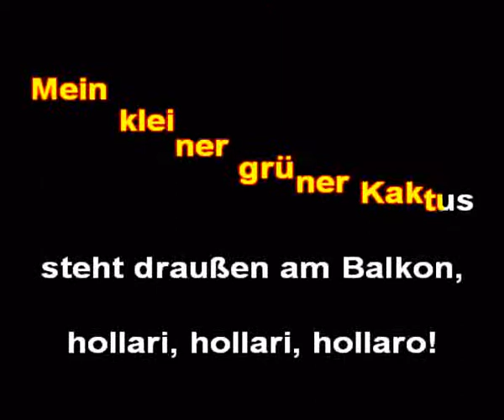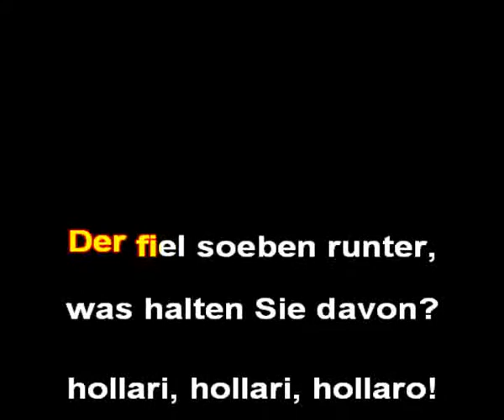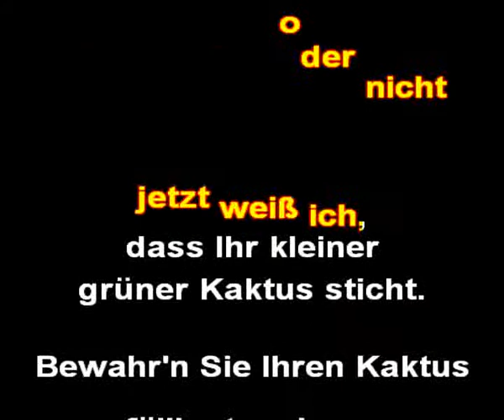Comedians Harmonists - Mein kleiner grüner Kaktus